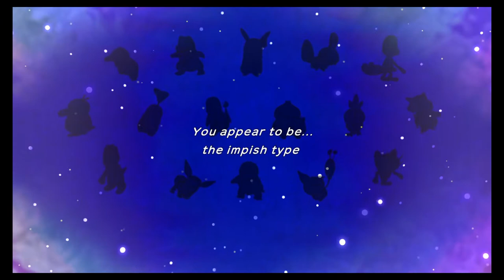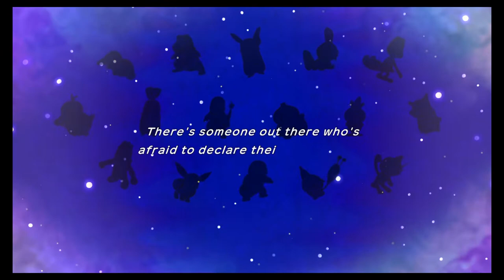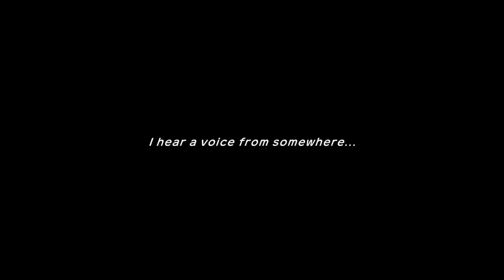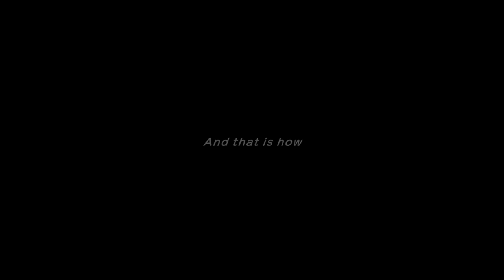Pokemon Mystery Dungeon Rescue Team DX part 1 Demo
Playing an hour of the demo as Totodile and Bulbasaur